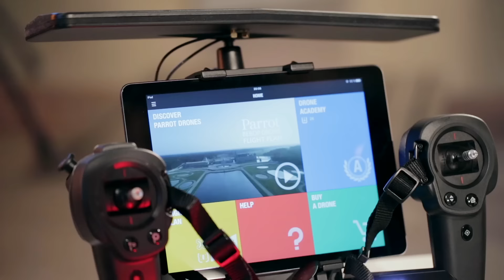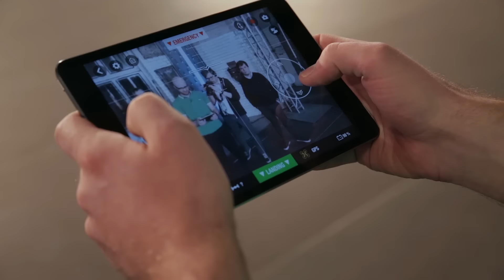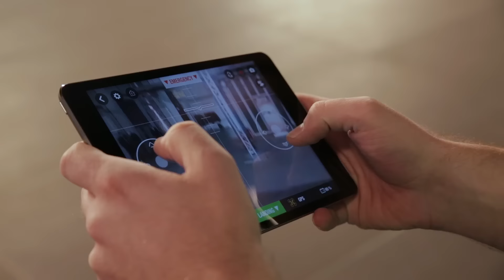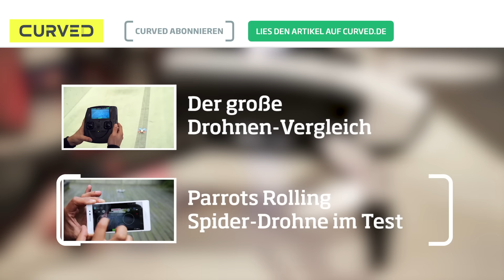Parrot Bebop 2 im Hands-on | deutsch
Die Parrot Bebop 2 ist schwerer geworden als ihr Vorgänger. Trotzdem ist die Kameradrohne schneller, fliegt länger und lässt sich auch von Anfängern steuern. Mehr Infos findet Ihr im Text